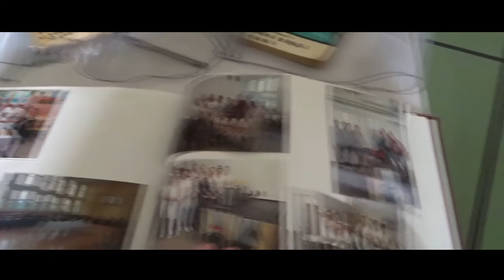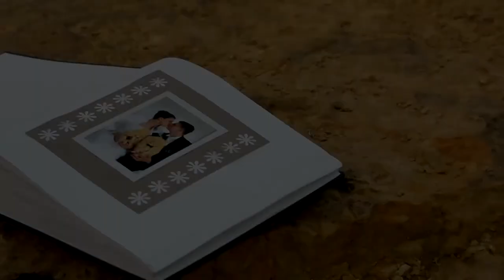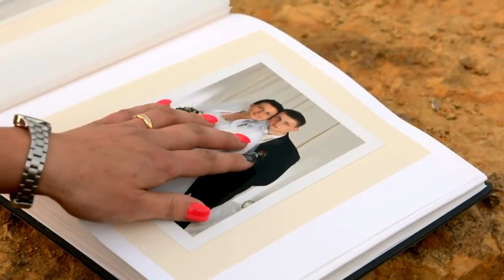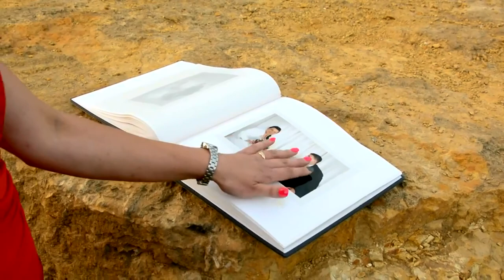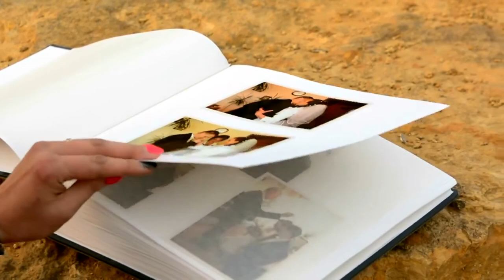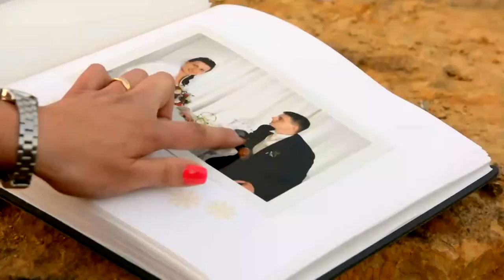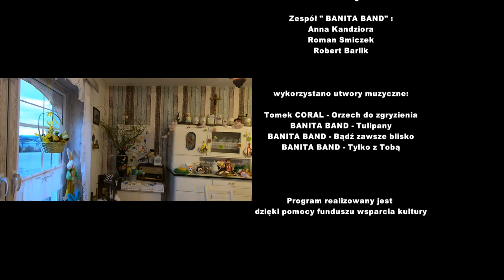Rozmowy w izbie u Starki odc 12 SZLAGIEROWO.PL